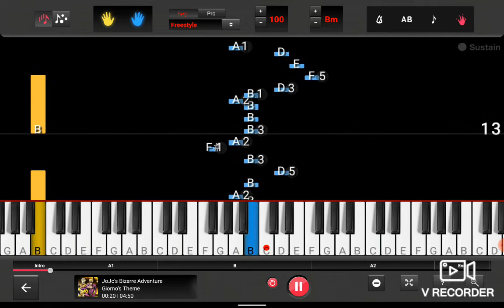playing gironos theme on piano